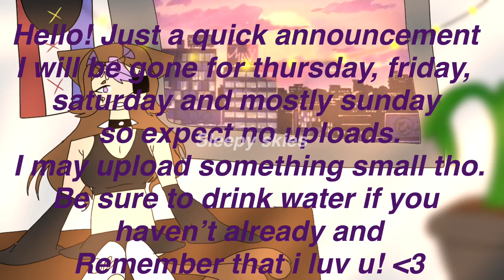Announcement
Song by sofia mills
Ik the art sucks i was rushing ;-;
Pls be patient and considerate!
Thx, sleepy 🖤✌️